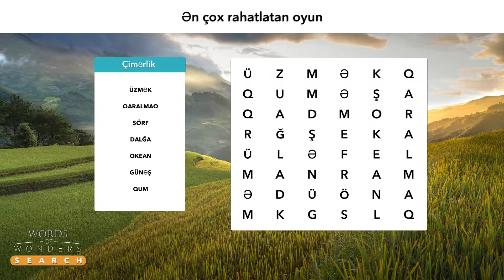AZ 1920x1080 499 15 2020 0508 103122